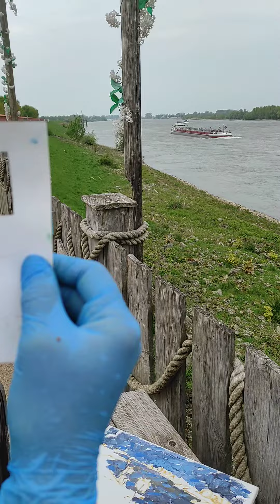Пейзаж в любую погоду!